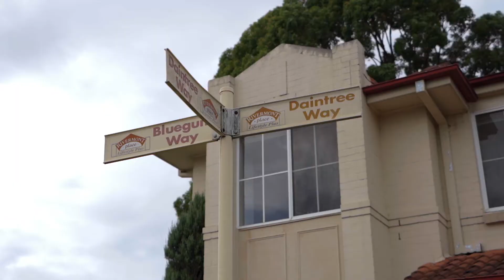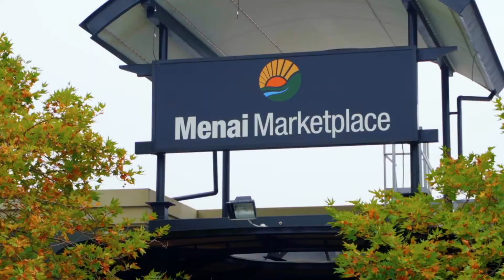15 Daintree Way MENAI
Location, location is the word for this stylish townhouse. Beautifully positioned in the heart of the thriving Menai town Centre, with access to amenities such as an inground pool, tennis courts and gym all within walking distance to Menai marketplace, restaurants, sports centre and transport sits this renovated townhouse.

From the moment you walk through the front door, you are greeted by its warm timber flooring and open plan living. It includes a formal loungeroom and dining area along with a renovated Caesar stone kitchen, with access to covered entertaining and ample backyard.

Venture upstairs to a renovated main bathroom and three great sized bedrooms, two with built-in robes. Back downstairs, you also have a fully lockable garage.

- Two-story floor plan with open plan living with timber flooring
- Formal lounge room and dining area
- Renovated Caesar stone kitchen
- Three great size bedrooms, two with built-in robes
- Fully renovated bathroom
- Covered entertaining area with great size yard
- Fully lockable garage with internal access
- Use of in-ground pool, tennis courts and gym
- All within walking distance to shops and essentials
- Strata $1094.00 per quarter

Townhouses like these are few and far between on today's market. Call for your own personal covid safe inspection.

Stuart Corney 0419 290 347 Brendon King 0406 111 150